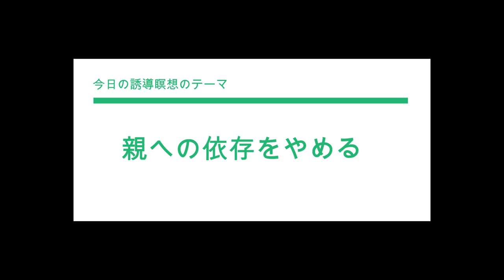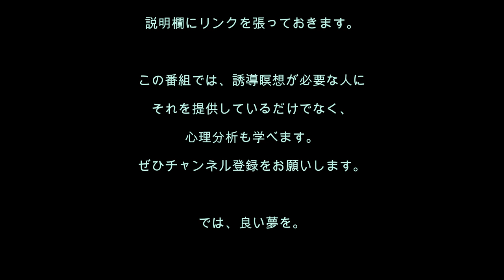心理分析を学ぶ48／親元で親に依存して暮らしているととんでもない目に…親依存のあなたに捧ぐ誘導瞑想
[誘導瞑想No.48]親元で生活費も十分に出さずに暮らしていると、結婚できないし、さきには、お金のトラブルを起こします。それを直す誘導瞑想です。でも、本人はそれでも平気かもしません。腹が立つのは、その兄弟ですね。本人が直そうとしないときは、親または兄弟から直せるといいですね。これは、フラクタル心理学得意の「ひとを変える魔法」です。あなたがこれを聴くことで、兄弟のこういう欠点が直りますよ。ぜひ聴いてくださいね。